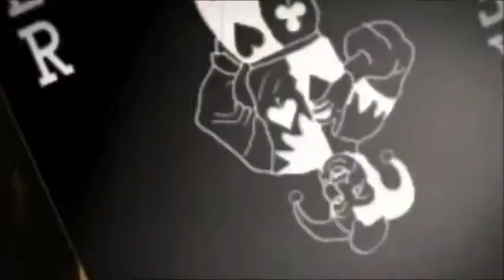【鏡音リン・レン Append】Trickery⇔Casino / イカサマ⇔カジノ【VOCALOID 3 Español】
tienes que leerme

Adaptacion : Alius Acantos Lawrence
esta cancion no me quedo muy bien que digamos con eso de la mezcla xD ojala no se le revienten los oidos xD a mi parecer que do bn con la letra y me encanto